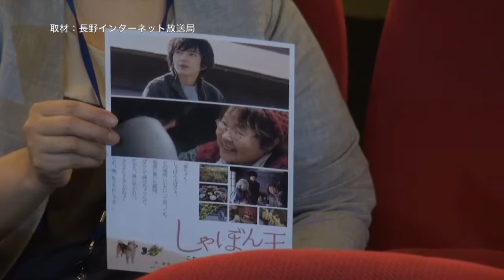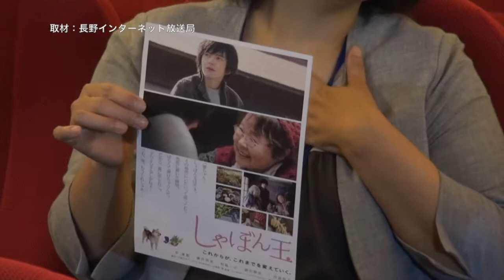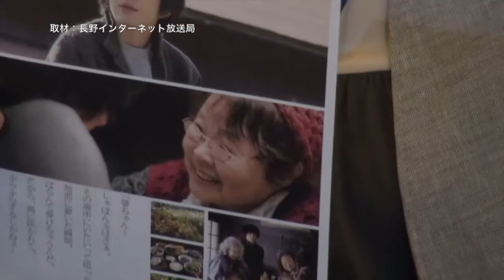長野相生座ロキシー7月②のおすすめ